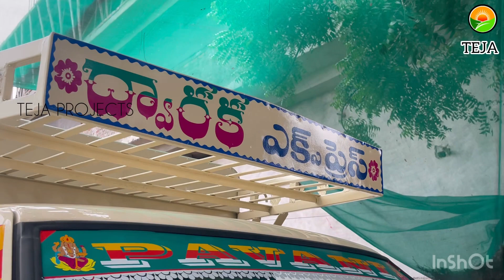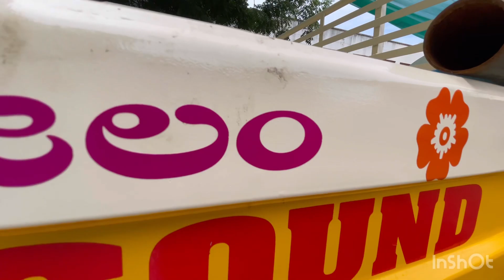Ashok Leyland dost modified